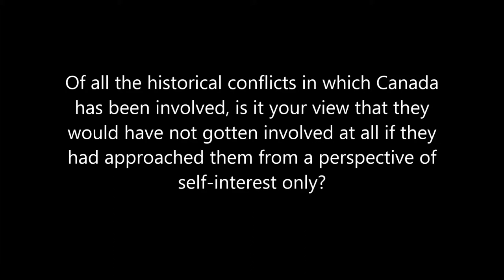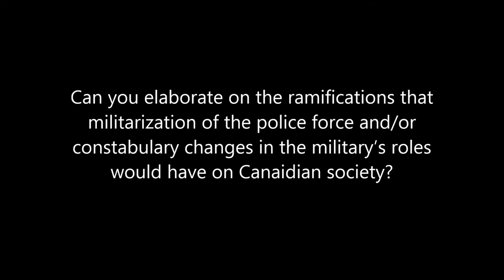War in the 21st Century: Implications for Canada - Questions Part 2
Dr. Andrea Charron and Dr. James Fergusson continue to answer questions from the audience.